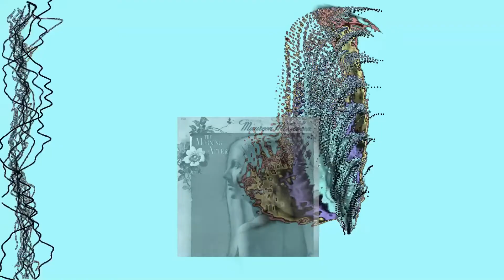Morning After - Maureen McGovern